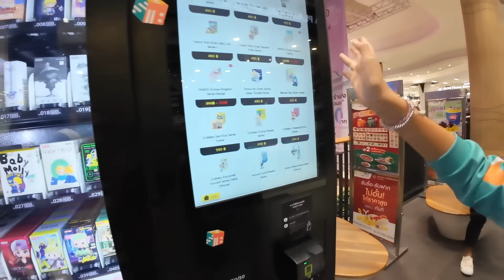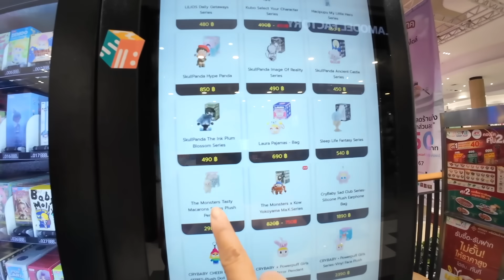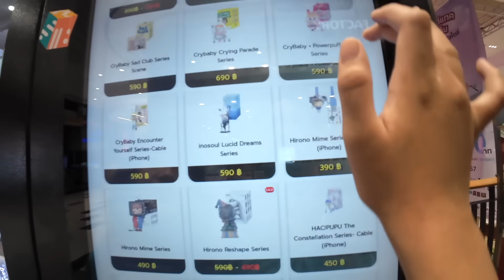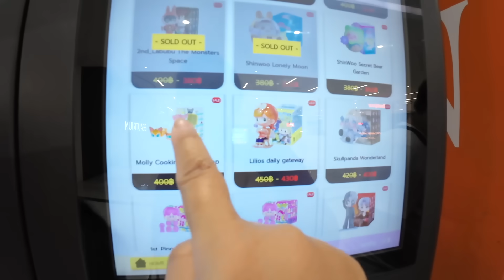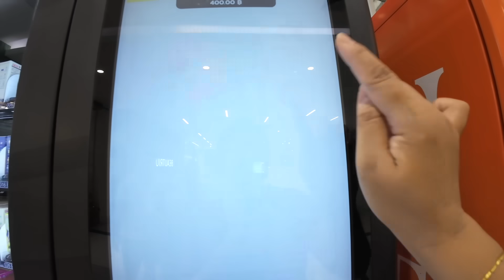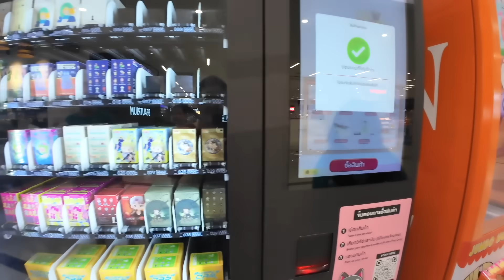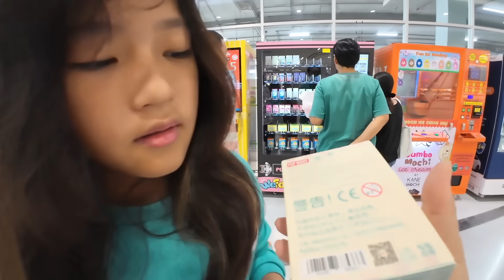กรี๊ด! มีตู้จุ่มหน้าบ้าน แม่ลูกแย่งกันจุ่ม!! | แม่ปูเป้ เฌอแตม Tam Story